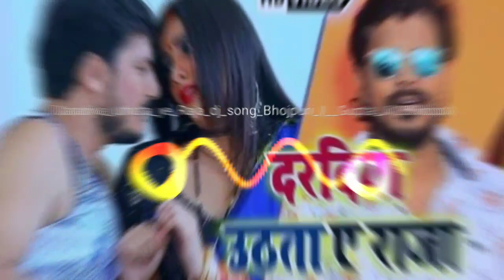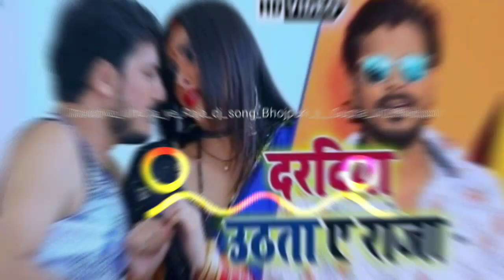Dj Raj kamal basti Dj Remix Song 2019 Ka Daradiya_Uthata_ye_Raja_dj_song_Bhojpuri